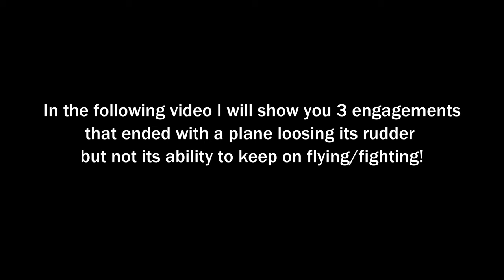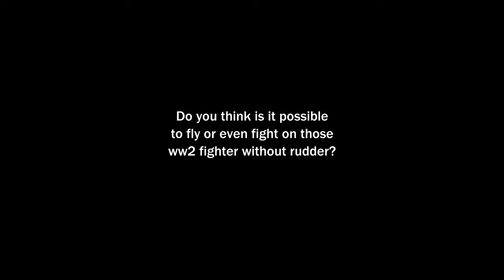Can a WW2 fighter fly without the rudder?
Some multiplayer clips of duels ending with planes missing rudders (and having a lot of unwanted holes too) but still able to fly and eventually dogfight.

=FEW=Ayamoth89